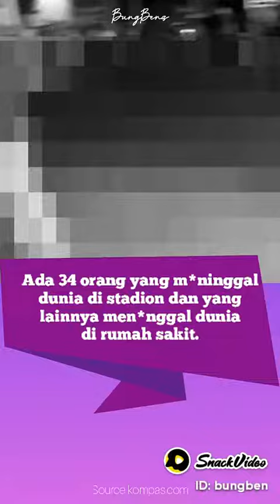kronologi terjadinya tragedi kanjuruhan arema Vs persebaya surabaya